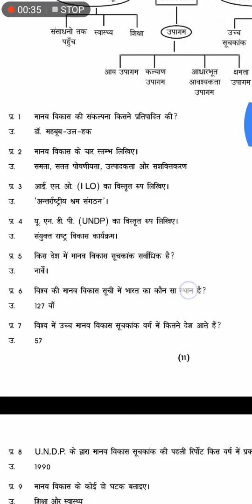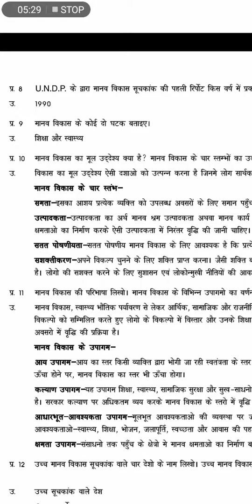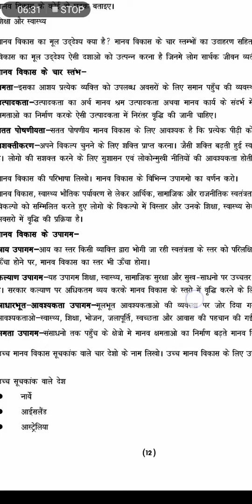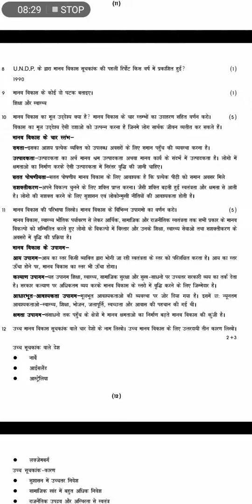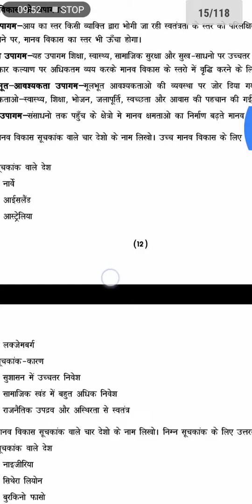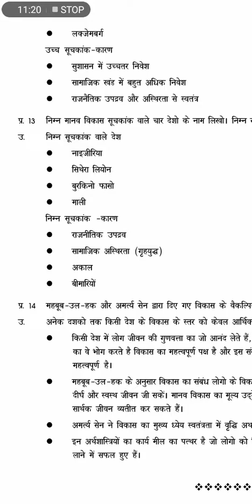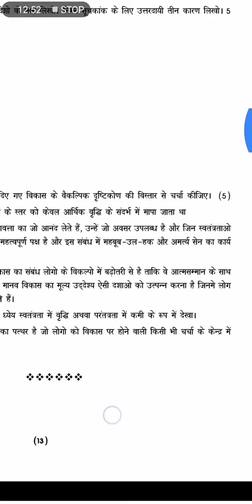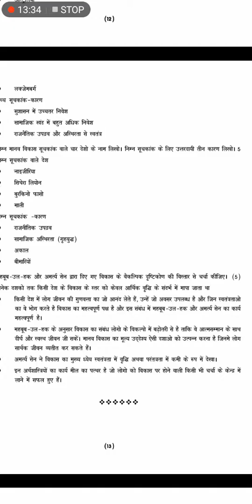Class 12 भूगोल (ch 4 मानव विकास)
मानव भूगोल के मूल सिद्धांत Q/Ans